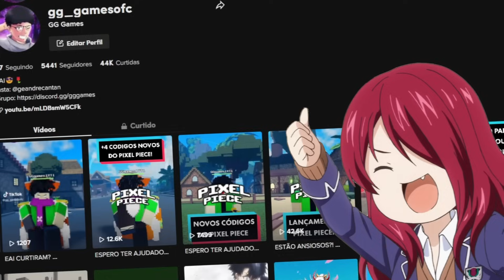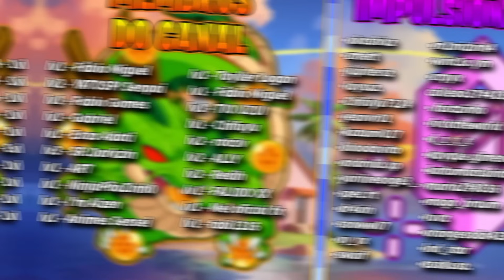MUITO DIFÍCIL!! DEMOREI 1 SEMANA PARA CONSEGUIR LIBERAR a BANKAI no PEROXIDE | Roblox - GG Games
Nesse vídeo eu consegui minha primeira bankai no Peroxide o novo jogo de bleach que lançou no Roblox!!